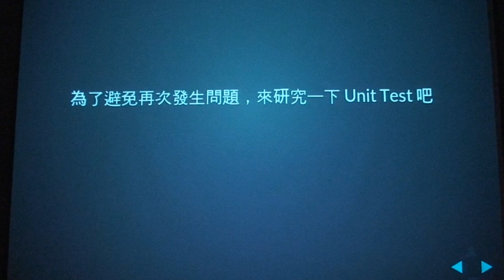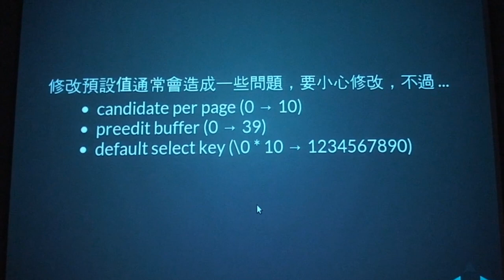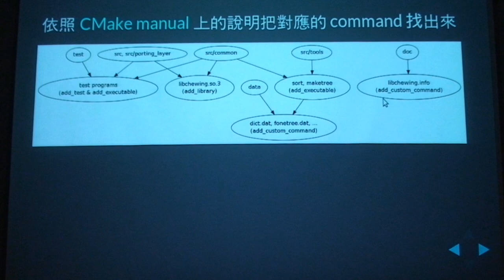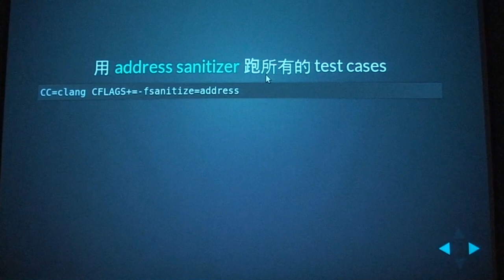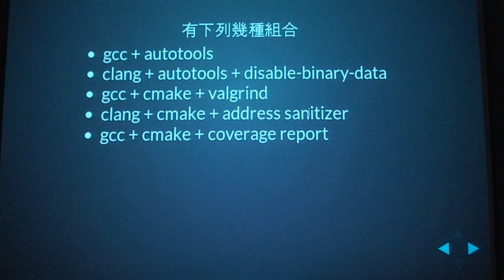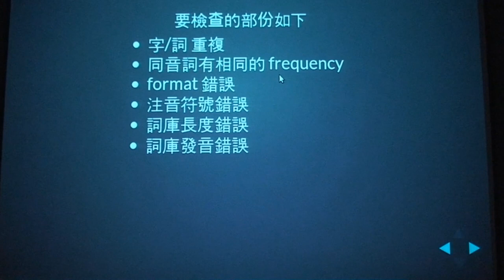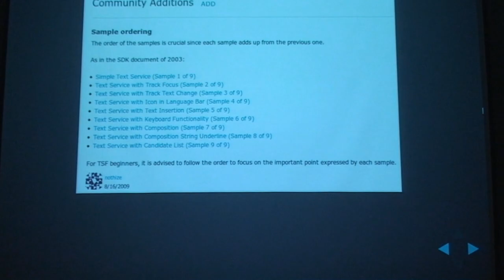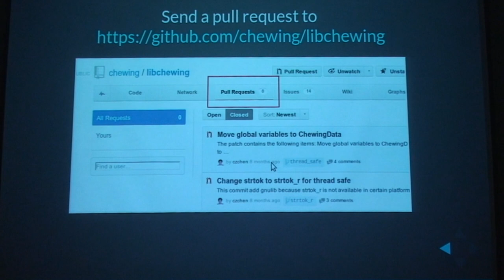[COSCUP 2013] Joining libchewing development - czchen (陳昌倬)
介紹加入新酷音輸入法開發後所作的工作，包含下列的主題： - Thread safe - coverage report - unit test - cmake support - 字詞庫檢查 - bug fix